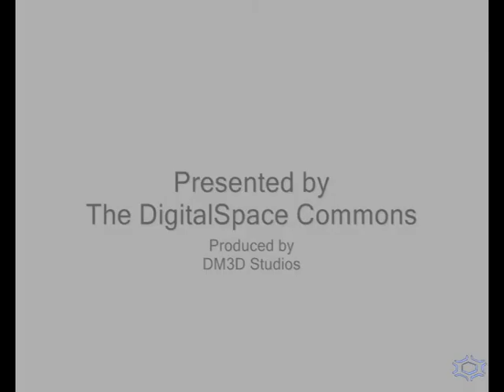DigitalSpace: Virtual Lunar Rover Wheel Trap Test Drive for NASA (2005-06)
DigitalSpace: Virtual Lunar Rover Wheel Trap Test Drive for NASA (2005-06) for RLEP2 Program.